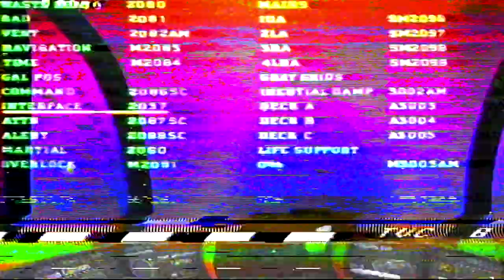No Man's Alien - Part 7 [GLITCH ART] [SEIZURE WARNING]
Part 7 of 8 in a glitch art video series that combines the game No Man's Sky with a VHS copy of Alien via dual input analog glitching.